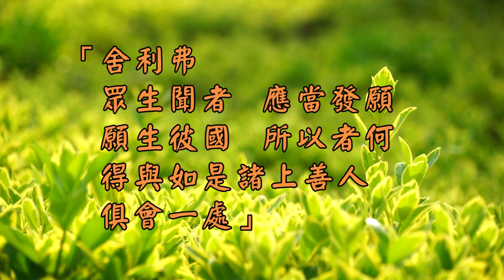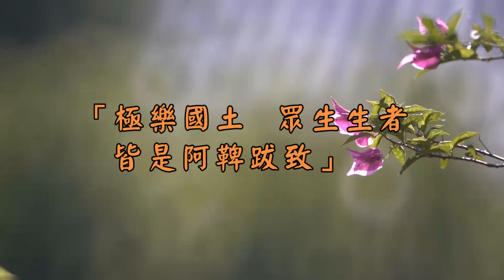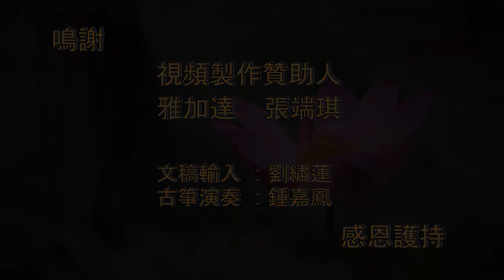.《佛說阿彌陀經》第36集 / Bagian 36